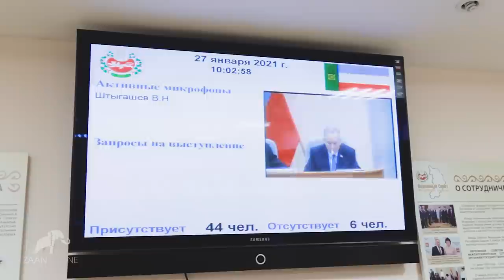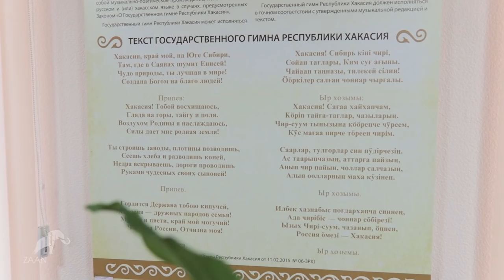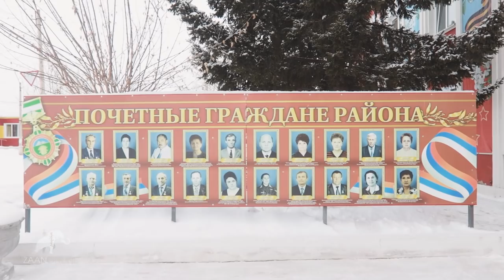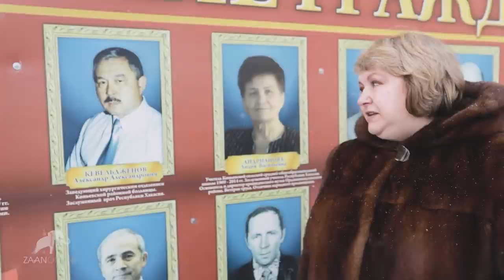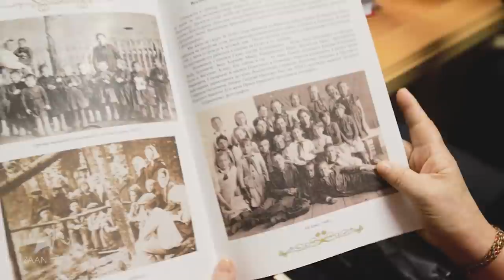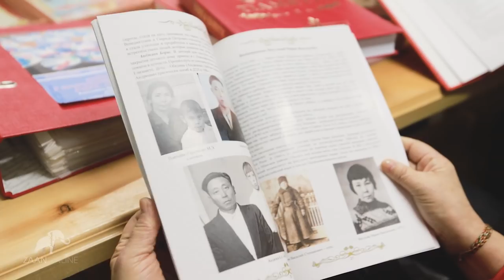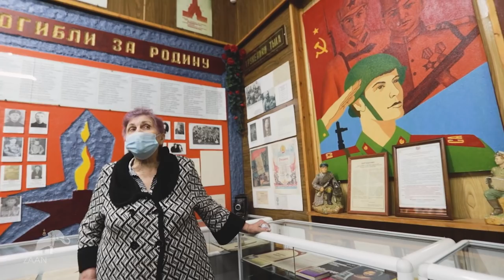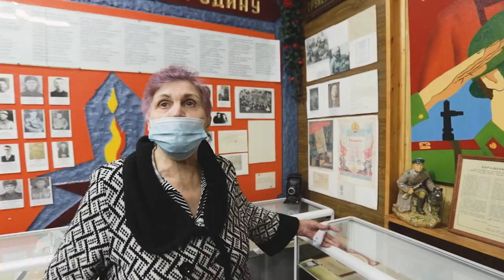"ZaanOnline за кадром" выпуск 2 (Абакан. Хакасия)